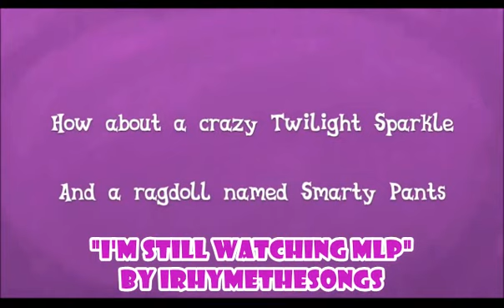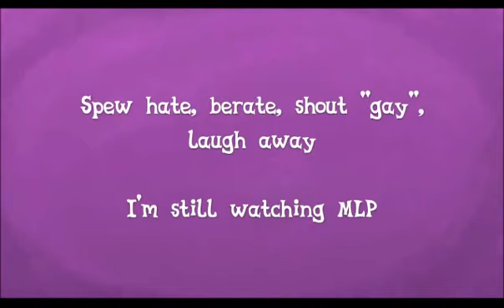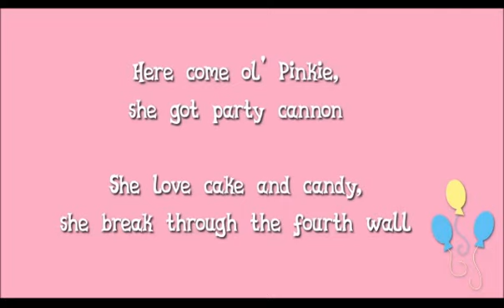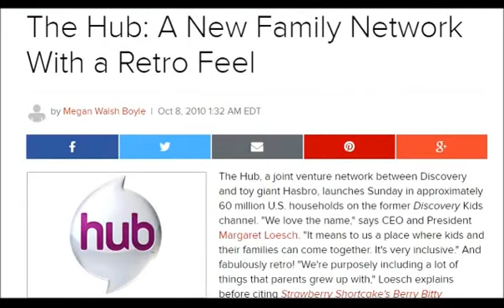MLP: FIM BIRTHDAY SPECIAL (part 2 of 2)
Once again. HAPPY BIRTHDAY MLP: FIM! Welcome back to the YTMLP mlp fim birthday special: the top 11 fim/fandom tributes. Now we come to part 2. That's right. the birthday has been doubled! You've seen the great pony videos celebrating the show and the fandom. Now it's time for the music. These songs truly pay homage to G4. Now let's enjoy the show, 5 years of ponies and, hopefully, many more to come. /)